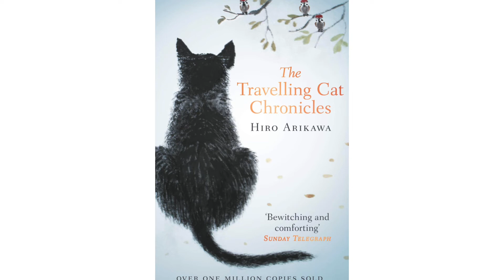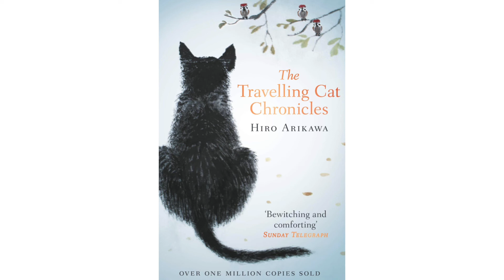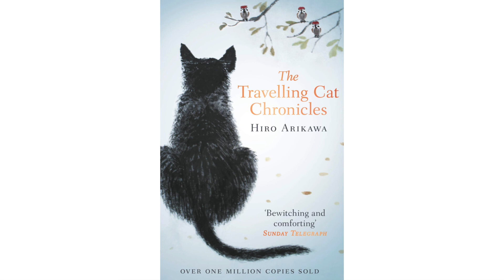The Travelling Cat Chronicles by Hiro Arikawa | Part I of Chapter 2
1st part of the 2nd chapter of The Travelling Cat Chronicles (.)